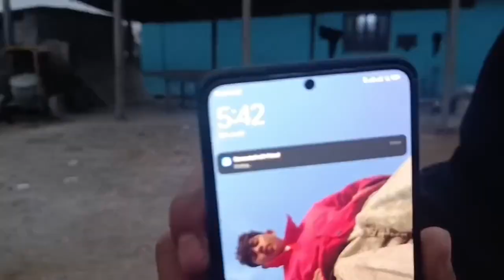😳udhla ta yo? || VloG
udhla ta  ?  || vlog

and hope you love the content
if yes then don't forget to give a thumbs up 👍